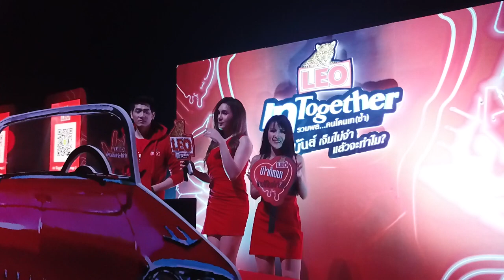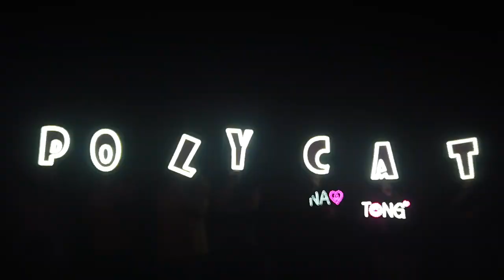SODA LEO - LEO in Together รวมพลคนโดนเท (ซ้ำ)